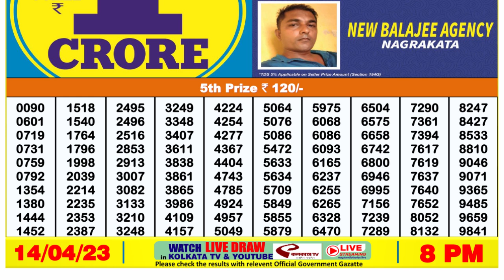Dear Lottery Sambad 8pm today 14.04.23 Nagaland State Lottery Result